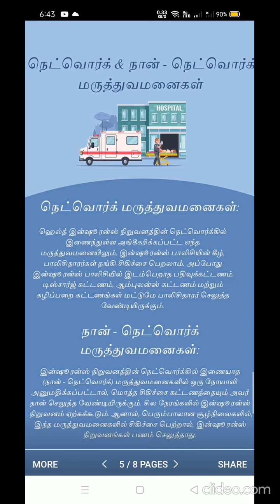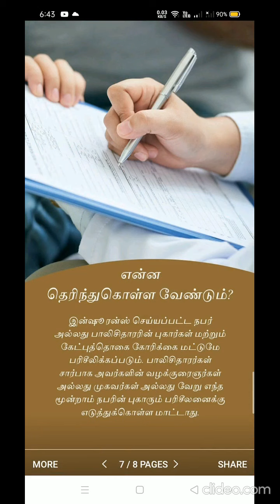Covid Treatment - Cashless treatment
How to handle the situation while treatment with network and non network hospital of our Mediclaim policy